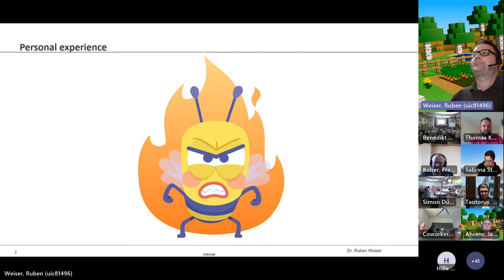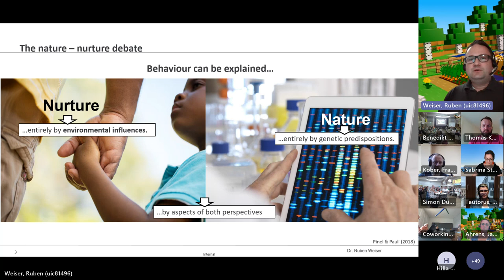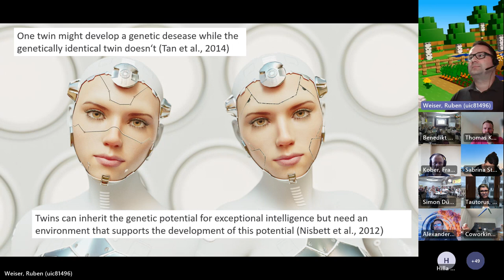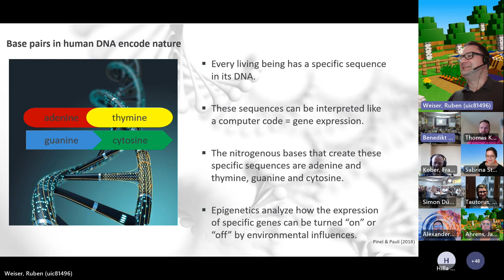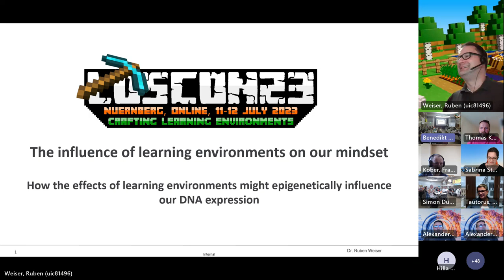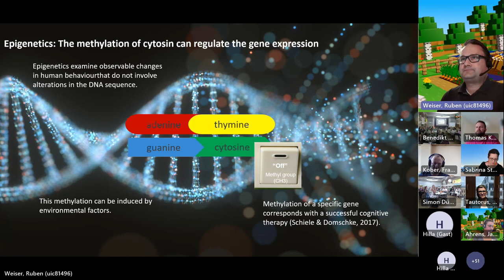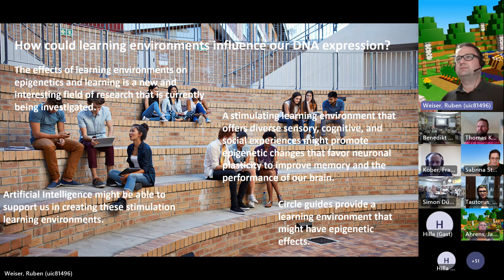Einfluss von Lernumgebungen auf unser Mindset (loscon23)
Impulsvortrag von Dr. Ruben Weiser (Continental) auf der lernOS Convention 2023.